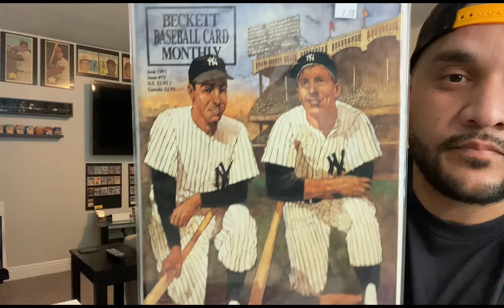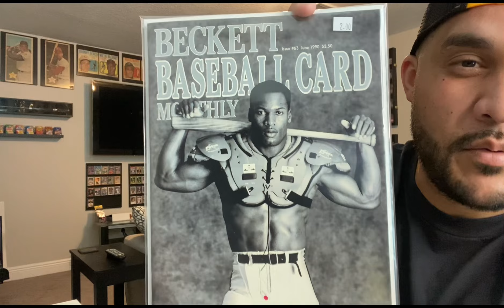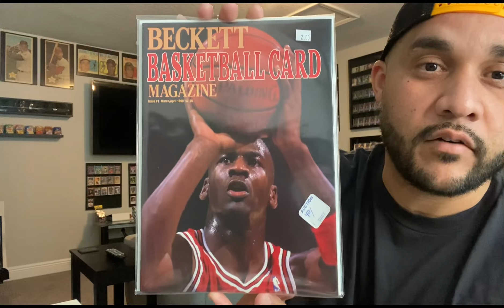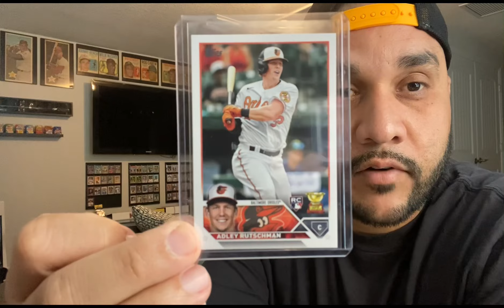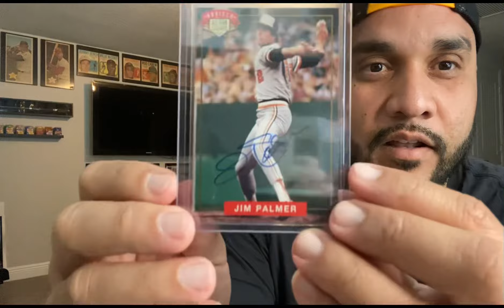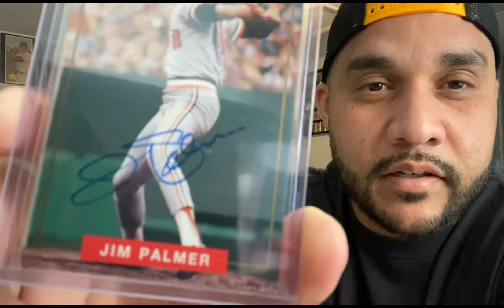Found a few Gems at the Antique Store!!! The National is a month away!!!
Yo @sticks_n_seams9904 you need to check out the Shabby Shack near us…loads of Griffey Jr’s…saw they had some type of “disc” figured it be fun for you to dig through….

Also mention the Legend @dr.jamesbeckettsportscardi9681